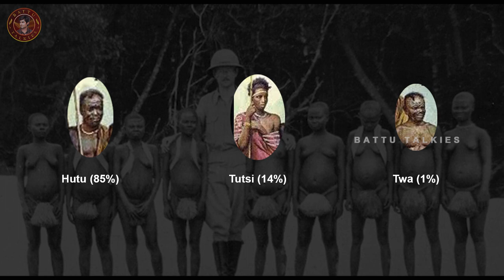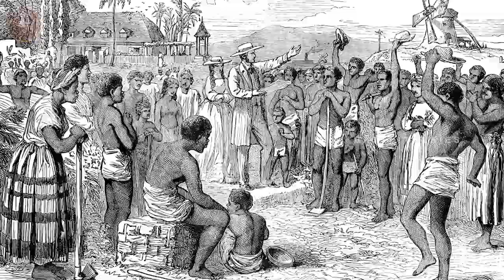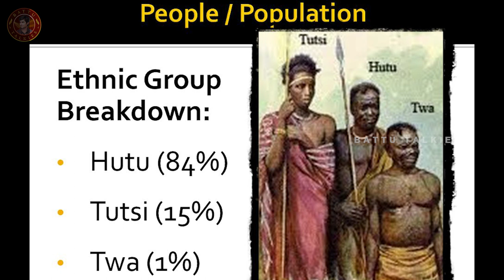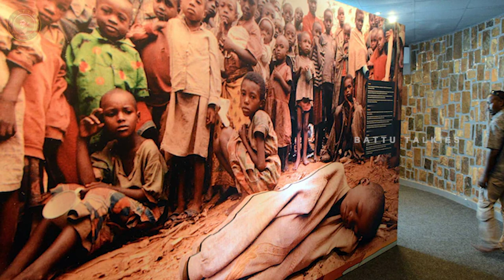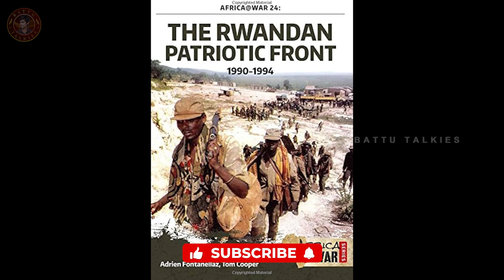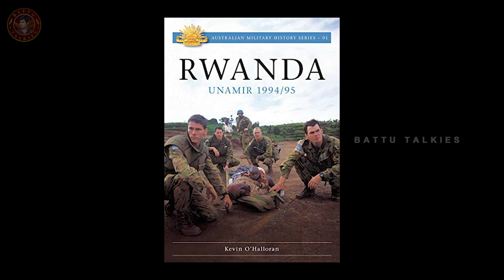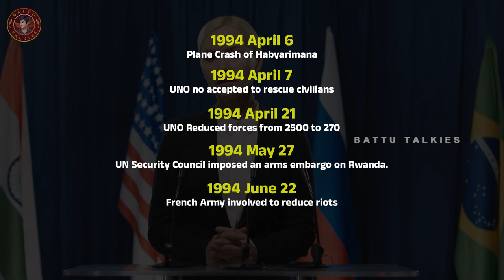8,00,000 మందిని చంపి సృష్టించిన మారణహోమం😨[Rwanda Genocide]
8,00,000 మందిని చంపి సృష్టించిన మారణహోమం😨[Rwanda Genocide]
To discover more about rwanda genocide, you need to check out:

The video is all about rwanda genocide information but also try to cover the following subject:
-rwandan genocide
-rwandan genocide 1994
-cruelty and death

So you would like to know more about rwanda genocide, I did too and here is the video that I created around this topic.
Rwanda genocide interested me so I did some research study and uploaded this to YT .

Follow our video clips about rwanda genocide and also other similar topics on

😨బ్రిటిషర్లు 10000000 మంది భారతీయ స్త్రీలను మానభంగం చేశారు-Women Harassments In [British India!]😰

If you were trying to find more info about rwandan genocide or rwandan genocide 1994 did this video assistance?